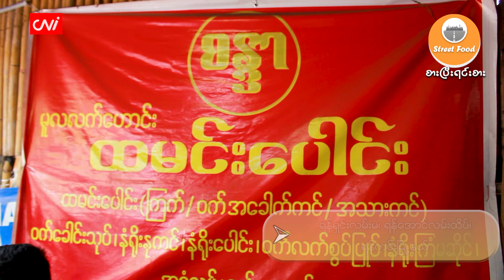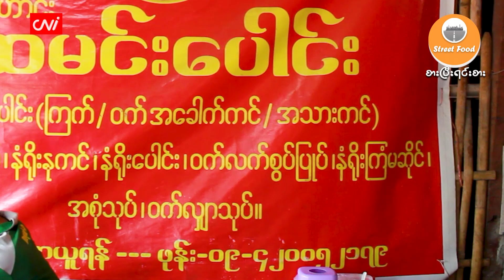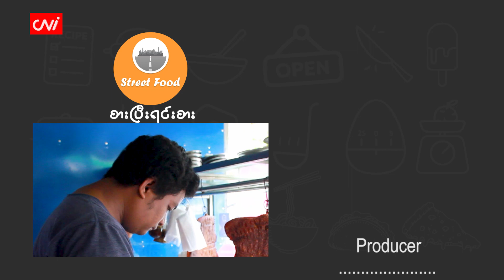ရန်ကင်းမြို့နယ်က (၂၀၀၀) ကျပ်တန် စန္ဒာ (မူလလက်ဟောင်း) ထမင်းပေါင်းဆိုင်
CNI Street Food

၂၀၂၃ ခုနှစ်၊ ဧပြီ ၂၀

နူးညံ့ပြီး အရသာရှိလှတဲ့ အခေါက်ကင်နဲ့ ထမင်းပေါင်းကို စေတနာအရင်းခံ ရောင်းချပေးပြီး ဈေးနှုန်းအသင့်အတင့်နဲ့ နှစ်ပေါင်း (၁၅) နှစ်ကျော်တိုင် မူလ အရသာမပျက် ရောင်းချပေးနေတဲ့ ထမင်းပေါင်းဆိုင်ဖြစ်ပါတယ်။

စားသုံးသူတွေတွက် အရသာနဲ့  ဝန်ဆောင်မှုကို အပြည့်ဝပေးတဲ့ စန္ဒာ (မူလလက်ဟောင်း) ထမင်းပေါင်းဆိုင် အကြောင်းကို CNI ရဲ့ စားပြီးရင်းစား အစီအစဉ်ကနေ တင်ဆက်ပေးလိုက်ပါတယ်။